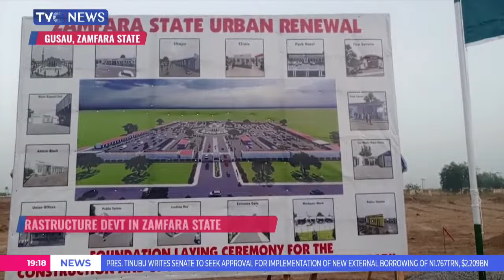Governor Lawal Flags Off Construction Of Ultra Modern Motor Pack In Zamfara State